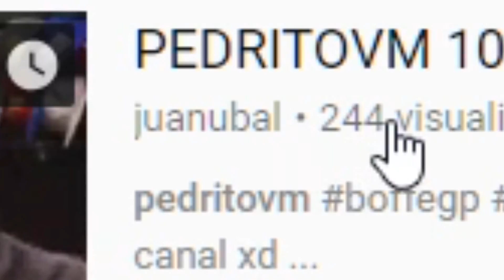SI TE RÍES PIERDES #17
Capitulo #17 de todos los "Si te ríes pierdes" que se vienen en el año, ya que voy a sacar 1 POR SEMANA! SÍ. COMO ESCUCHARON... U N O  X  S E M A N A. Disfruten.